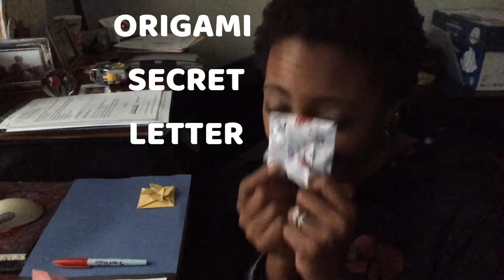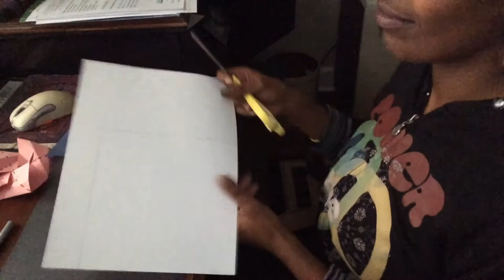DMF Youth Mini Session #12!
Let's get DANCING! Make space in your room and get ready to sweat, smile, and learn!